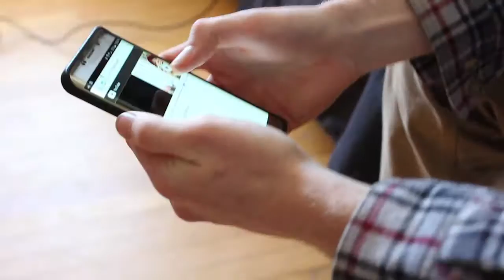O'Donnell Action Movie Rough Cut